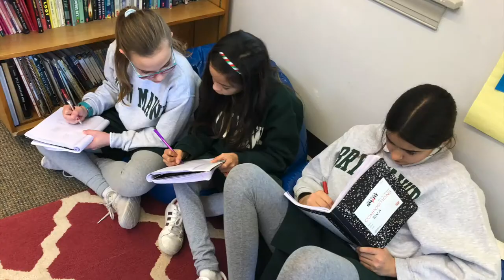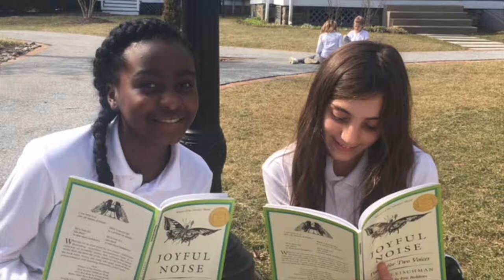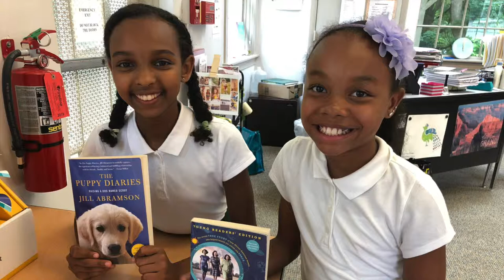5th Farewell Photo Slideshow 2019